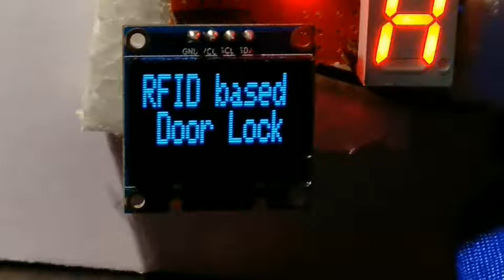RFID based gate lock system | Gate locking & unlocking with RFID also display status of gate on OLED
Gate open when perticular tag are scan

Hardware required
1. Arduino board (Any)
2. RFID tag reader & tags
3. OLED
4. Servo motor
5. RGB LED
6. Seven Segment Display
7. Breadboard
8. Connecting Wires